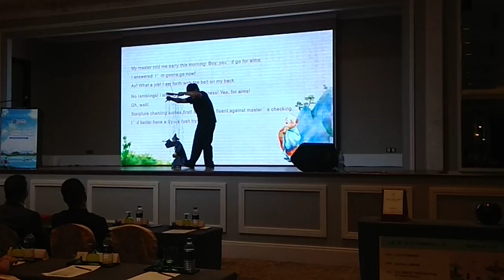1 September 2018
Fujian Traditional Puppet Show